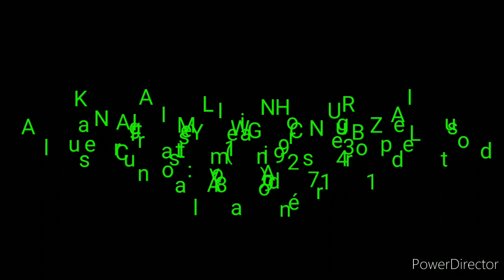Dojo luas kan wing Chun /2020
Sikung Kan Wing Yat wing Chun tradicional.
Aulas regulares contato zap (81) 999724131
Álvaro André dojo luas